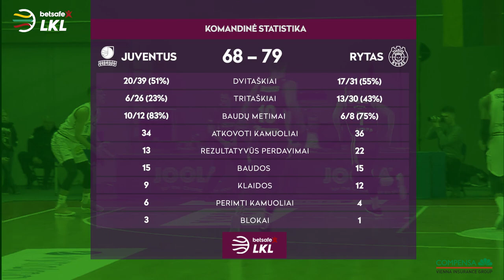„Betsafe–LKL“ rungtynių apžvalga: „Juventus“ - „Rytas“ [2019-01-05]